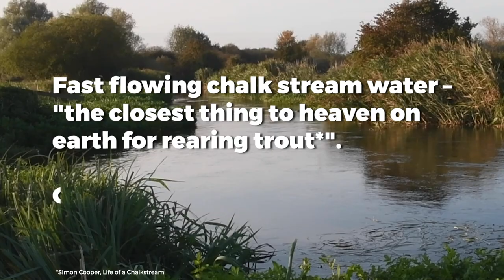Rainbow Trout Farming Exposed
Between June and November 2020, Viva! investigated four rainbow trout farms supplying high-end supermarkets and ‘luxury’ food retailers including Waitrose, Abel & Cole, Harrods and Fortnum & Mason.

Instead of crystal-clear chalk stream water, the trout were found severely overcrowded in filthy ponds suffering from extreme stress, abrasive injury and predation.